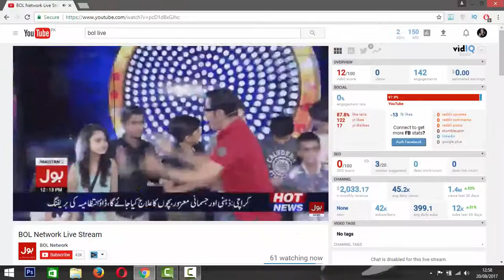Game Show Aisay Chaley Ga 20 August - Nabeel hosting Show after Amir liaqat left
Amir Liaqat left Bol News after 14th of August's show now Nabeel is hosting the show it was first epsode without Amir liaqaqt